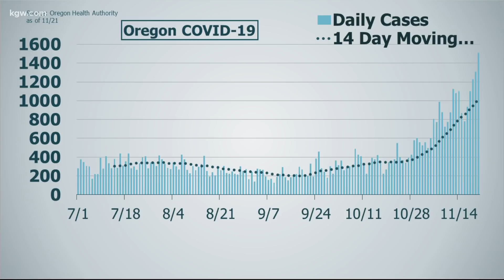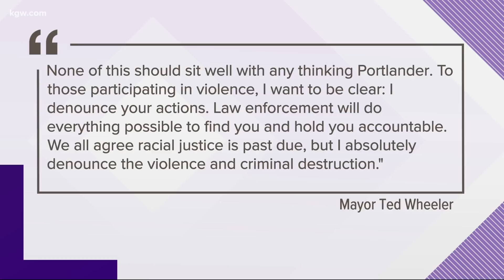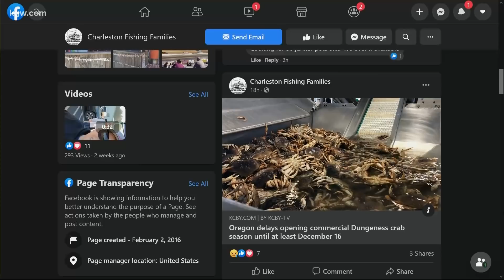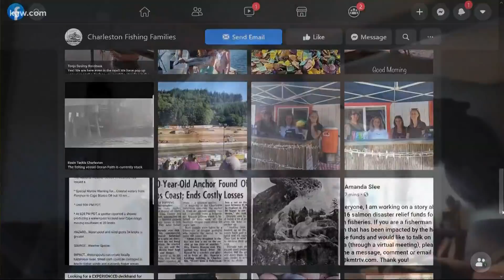Top stories 5pm 11-21-20